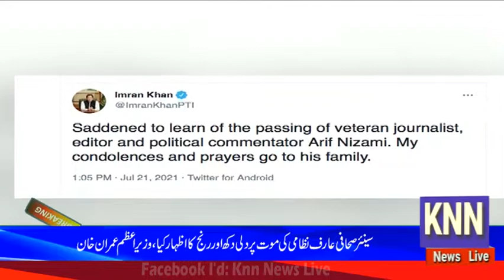Senior Shafi Arif Nizami ke Inteqal Per PM Imran khan Aur Fawad Chaudhry ki Taziyat#KNN NEWS LIVE 21